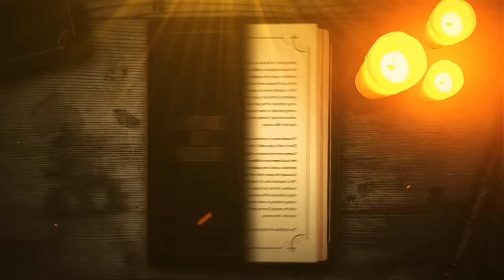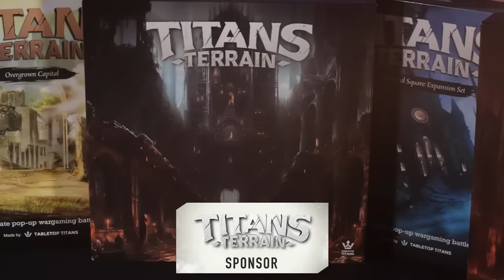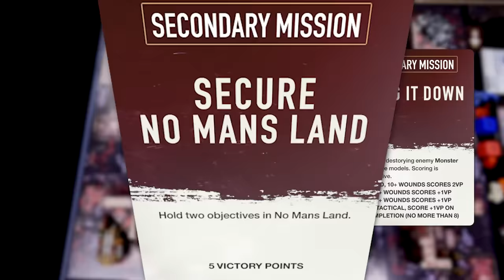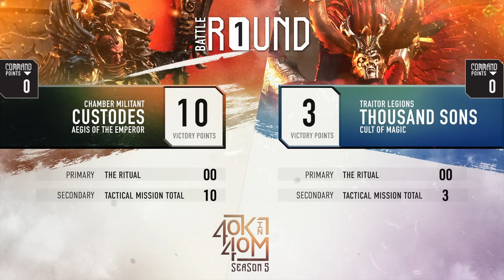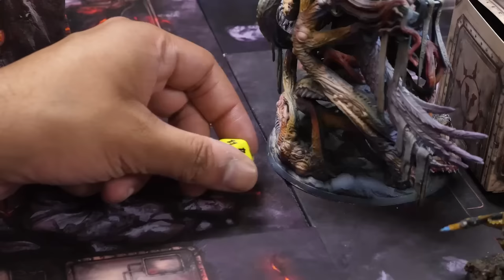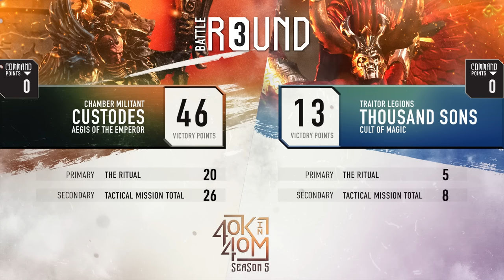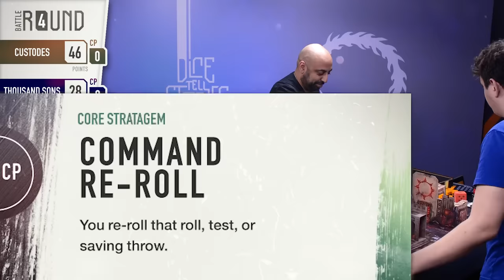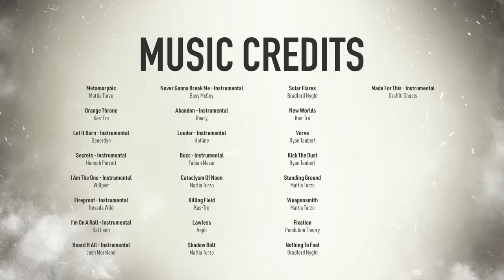Custodes vs Thousand Sons 40k in 40min Warhammer 40k Battle Report.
GAME INFO
Bridger from Tabletop Titans is in the studio and is playing his famous Custodes.  Can he defeat the might of Mubin's Thousand Sons?  Let's find out!
NOTE: This video was recorded before the new dataslate.  We just missed it!

LINKS

Army lists:
Custodes List
Trajan w/ 5 Custodian Guard
Shield Captain w/ Veiled Blade & 5 Sagitarum
Blade Champion w/ Ceaseless Hunter & 5 Custodian Guard
Galantis Dreadnought
2x5 Prosecutors
2 Allaris Terminators
1 Venerable Land Raider
1 Calladius Grav Tank

Thousand Sons List
Kairos Fate Weaver
Magnus
Mutilous Vortex Beast
Ahriman w/ 5 Mubric Marines
Infernal Master w/ 5 Mubric Marines
Sorceror w/ 5 Mubric Marines
Sorceror in Terminator Armour w/ 10 Scarab Occult Terminators

MB01AOUKWDTHB8W